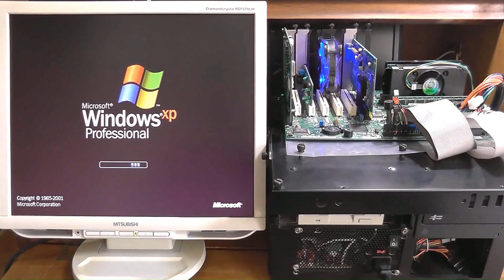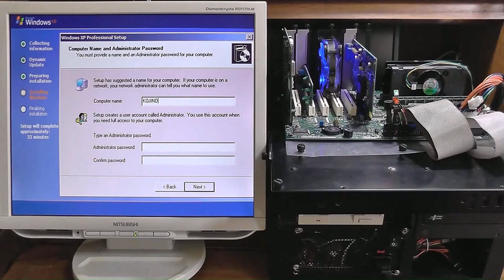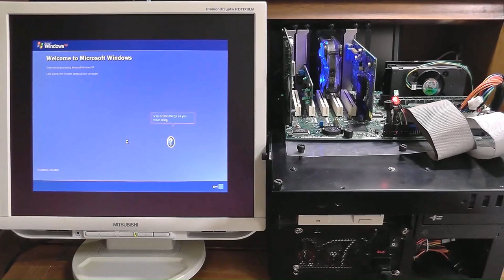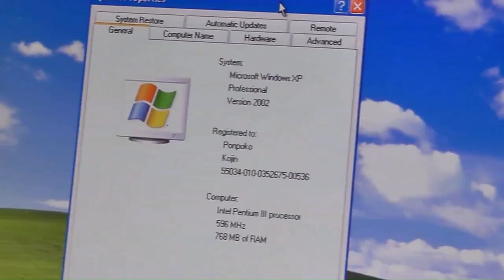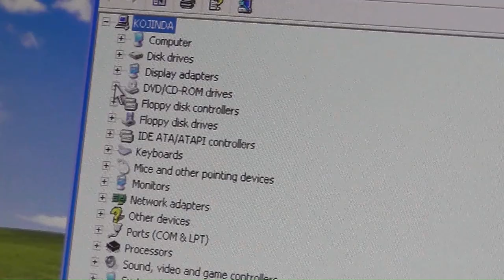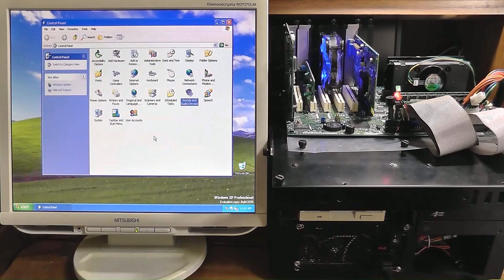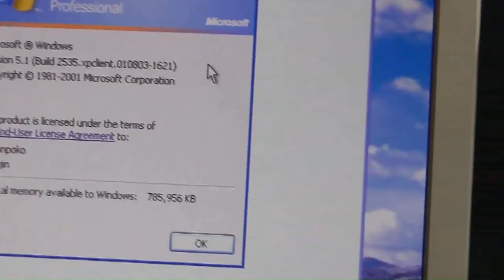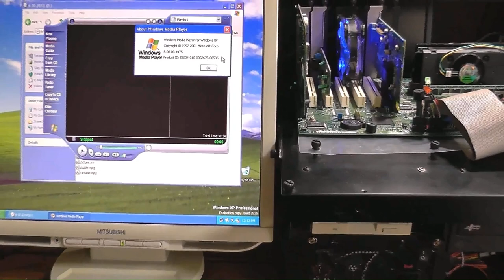Windows Whistler 5.1.2535 Pro RC2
[This old machine specs]
Motherboard : Intel E139761 Socket Slot 1 (Toshiba EQUIUM 9000 Series Desktop PC, Released on October 1999).
CPU : Intel Pentium Ⅲ 600MHz Katmai Core.
Memory : SDR-SDRAM 168-pin PC100 256MB x3 (MAX 768MB).
Video Card : NVIDIA RIVA TNT2 Model64 32MB AGP Slot.
Sound Card : Creative SoundBlaster16 ISA Slot.
LAN Card : Realtek RTL8139 Family Ethernet  PCI-16 Slot.